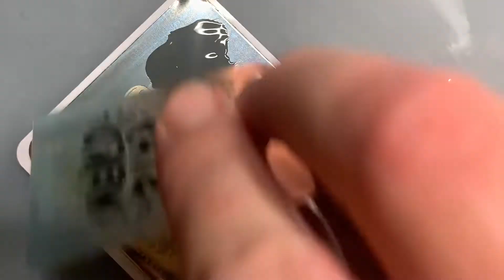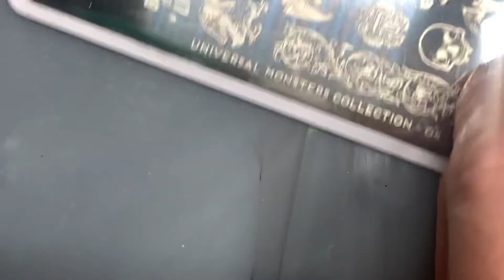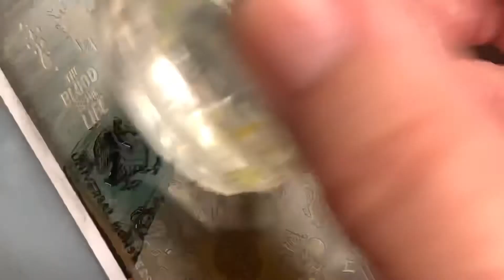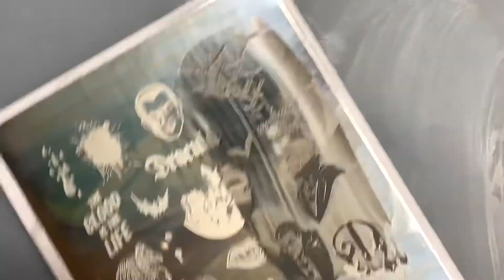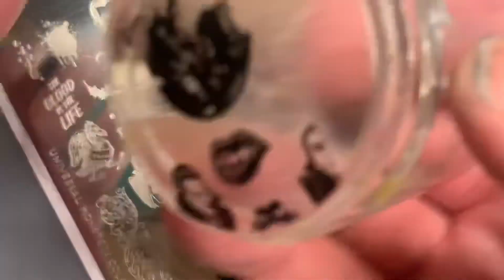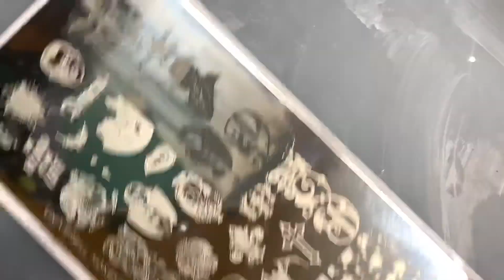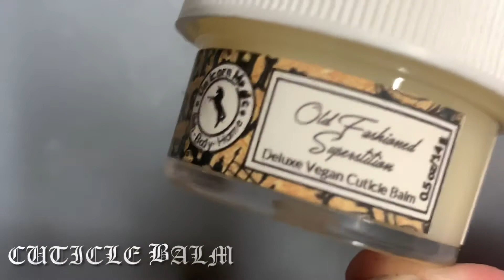Dracula Nails 🧛🏻‍♀️ || 13 Days of Halloween 👻 || Nail Art 🖤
PSA: These plates are sharp!! Idk if you noticed but some point in this video I’m wearing a bandaid on my middle right finger!! I mean yea it’s humorous that the Dracula 🧛🏻‍♂️ stamping plate made me bleed 🩸 but dang these edges are sharp! I have noticed that the Collabs plates are like that it’s almost like the sides weren’t stamped down onto the plastic back if that makes sense!
So stamp with caution!

Velcome Ghouls 🧛🏻‍♀️
Can you believe that Halloween 🎃 is next week!! 👻

For today’s nails I did these Vampire 🧛🏻‍♀️ nails using Moyou London’s Universal Monster Stamping Plate! 🧛🏻‍♀️

So I wanted to do a vintage/Black, Grey, and White stamping!

Products Used:

Hello Maniology: Luna, Grey Joy, and Storm Cloud
Sticky Base Coat & Smudge Free Top Coat

🧛🏻‍♀️On Maniology’s Website🧛🏻‍♀️

Unicorn Magic: Cuticle Balm, and Cuticle Oil (GIFTED)

Moyou London: Universal Monster Collection 4

Twisting Nether: Blood Moon 🌙

Rogue Lacquer: Batsy 🦇

Twinkled T: Vibin’, and Crystal Double Head Clear Stamper

Vibrant Vinyls: Base Coat, Glossy & Matte Top Coat
Brush is from here as well but they don’t have them anymore

Hope you’re having a fang-tastic day! 🖤
Stay Safe Ghouls 🧛🏻‍♀️🖤